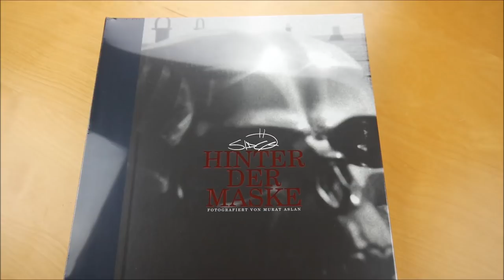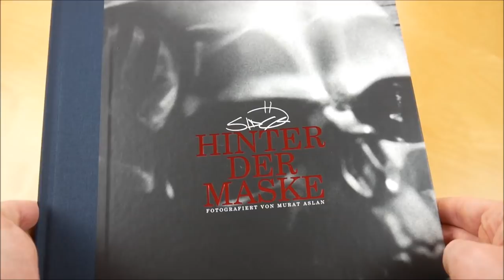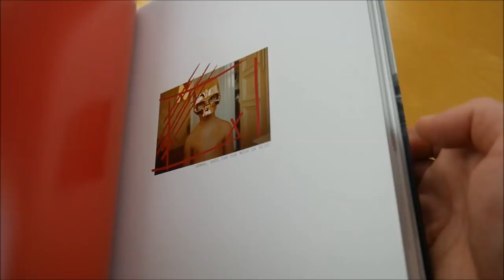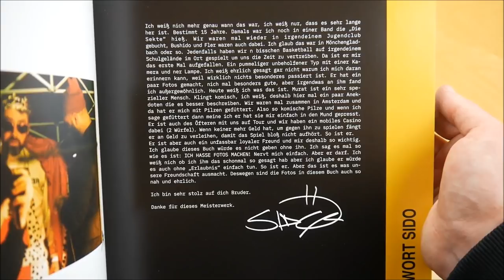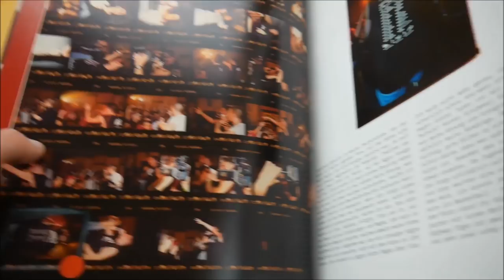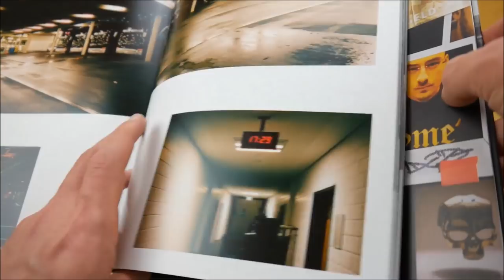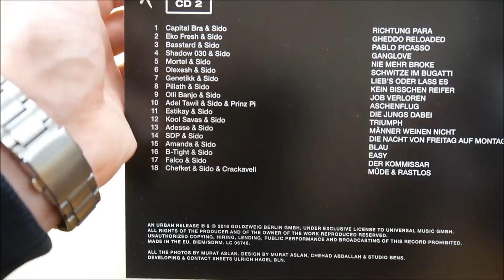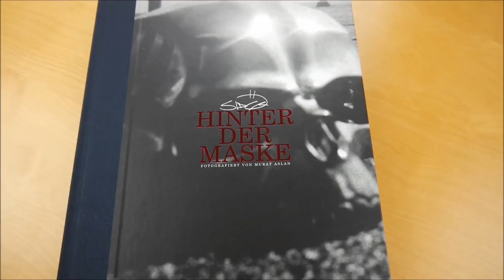Sido - Kronjuwelen Fotobuch Unboxing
In diesem Video zeige ich euch das Kronjuwelen Fotobuch von Sido.
► Hier könnt ihr das Album kaufen:
Weitere Musik von Sido

► ALBUM INFOS
Sido – Kronjuwelen
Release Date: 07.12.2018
Kaufpreis: 54,99 €

Kronjuwelen Fotobuch Inhalt:
- Doppel Album

Kronjuwelen Tracklist:
01. Tausend Tattoos
02. 4 Uhr Nachts (feat. Haftbefehl & Kool Savas)
03. Savas & Sido - Jedes Wort ist Gold wert
04. Savas & Sido - Neue Welt (feat. Lakmann)
05. Hamdullah
06. Masafaka (feat. Kool Savas)
07. Geuner
08. Ja man (feat. Estikay)
09. Löwenzahn (feat. Olexesh)
10. Ackan (feat. Dillon Cooper)
11. Astronaut (feat. Andreas Bourani)
12. Zuhause ist die Welt noch in Ordnung (feat. Adel Tawil)
13. Zu Strasse
14. Gürtel am Arm
15. Einer dieser Steine (feat. Mark Forster)
16. Liebe
17. Papa ist da
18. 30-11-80 (feat. Afrob, Bass Sultan Hengzt, BeKa, B-Tight, Bushido, Dr. Renz, Eko Fresh, Erick Sermon, Frauenarzt, Laas, Lakmann, Manny Marc, Moses Pelham, MoTrip, Nazar, Olli Banjo, Smudo & Tarek K.I.Z.)
19. Maskerade (feat. Genetikk & Marsimoto)
20. Geboren um frei zu sein (feat. Rio Reiser)
21. Capital Bra - Richtung Para (feat. Sido)
22. Eko Fresh - Gheddo Reloaded (feat. Sido)
23. Basstard Pablo Picasso (feat. Kontra K, Ozan & Sido)
24. Shadow030 - Ganglove (feat. Sido)
25. Mortel - Nie mehr broke (feat. Fler & Sido)
26. Olexesh - Schwitze im Bugatti (feat. Sido)
27. Genetikk - Liebs oder lass es (feat. Sido)
28. Pillath - Kein bisschen reifer (feat. Sido)
29. Olli Banjo - Job verloren (feat. She-Raw & Sido)
30. Adel Tawil - Aschenflug (feat. Prinz Pi & Sido)
31. Estikay - Die Jungs dabei (feat. Adesse & Sido)
32. Kool Savas - Triumph (feat. Adesse, Azad & Sido)
33. Adesse - Männer weinen nicht (feat. Sido)
34. SDP - Die Nacht von Freitag auf Montag (feat. Sido)
35. Amanda - Blau (feat. Sido)
36. B-Tight - Eazy (feat. Sido)
37. Falco - Der Kommisar (feat. Sido)
38. Chefket - Müde & rastlos (feat. Crackaveli & Sido)

Kronjuwelen Info:
Das Album von Sido erschien am 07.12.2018 über Urban.